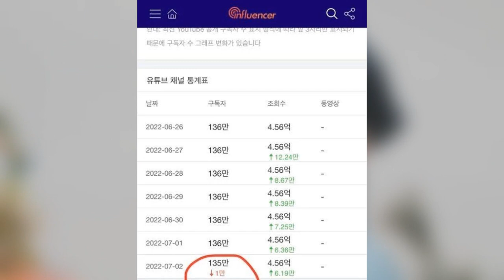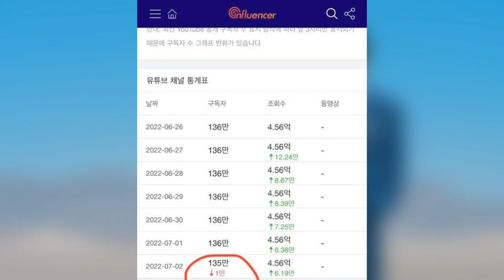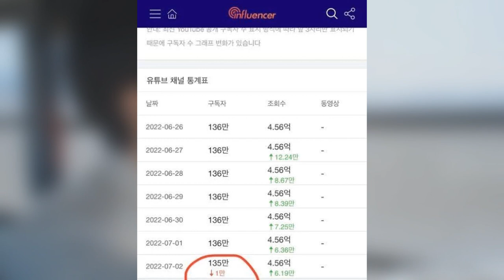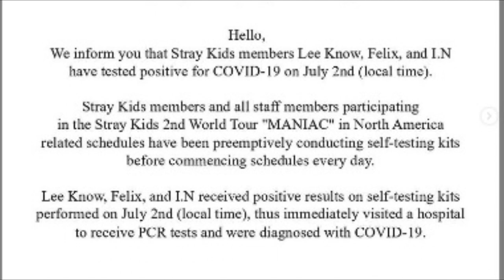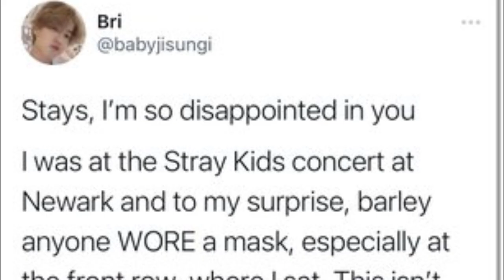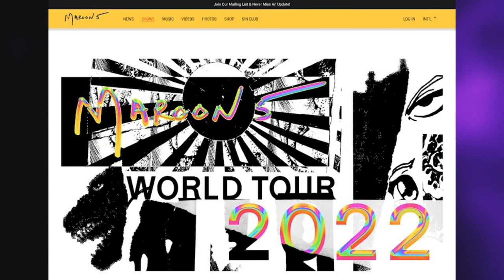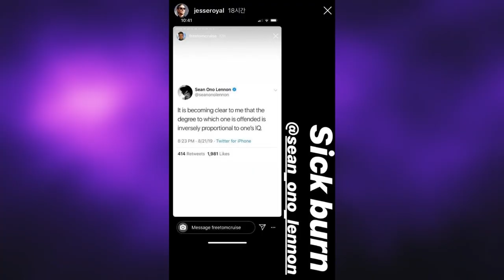YOUTUBER COREANA pierde 30 mil seguidores por ESTO! STRAY KIDS polemic4! MARON 5 criticados por band